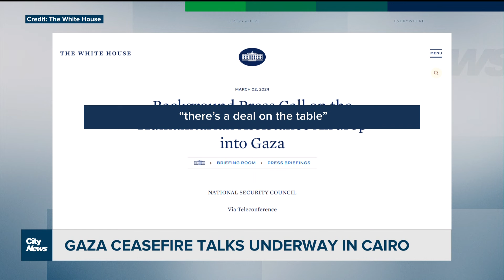Gaza ceasefire talks underway in Cairo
Scenes of combat intensified Sunday across southern Gaza as talks aimed at brokering a ceasefire and hostage release were underway in Cairo. Caryn Ceolin with why Israel is sitting out the new round of negotiations.